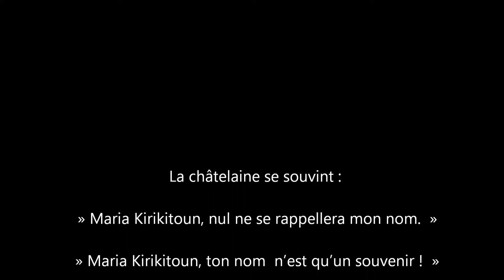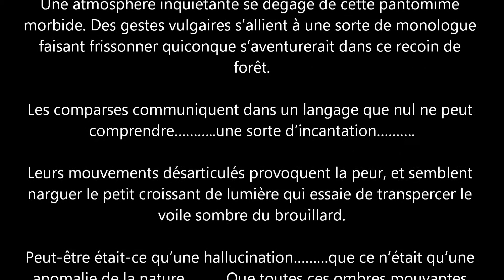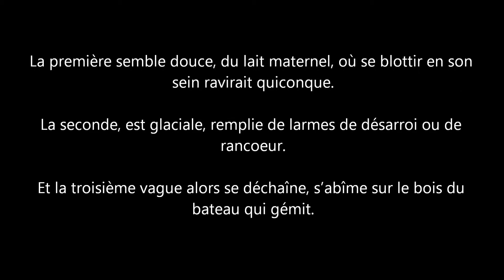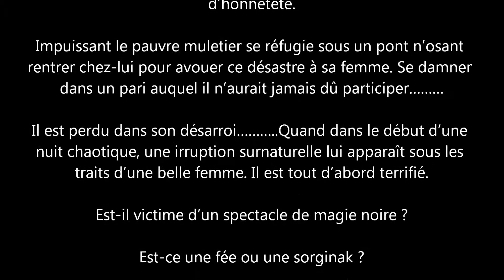Des contes et des légendes du Pays basque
Peintures, sculptures et écrits signés EMC Eguimendia
 Une dérive picturale et des textes écrits dans une version atypique et personnelle d’après Des contes et des légendes du Pays Basque